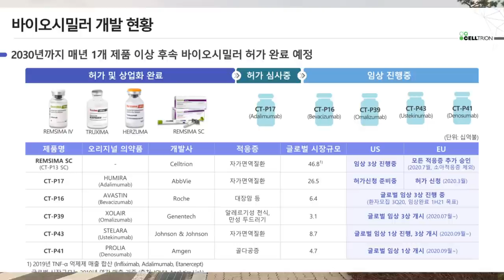셀트리온 탐방? 탐문 ! 다녀왔습니다. 주주 여러분들 행복한 휴일 되세요!!! 주주 여러분 "23번가의 기적" 기억하시죠?